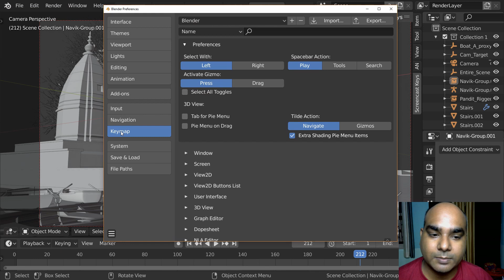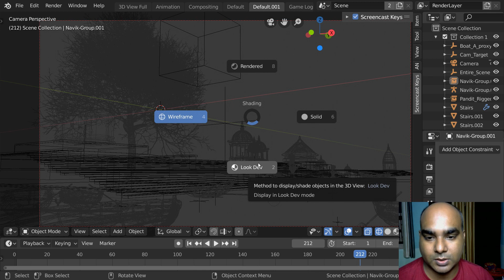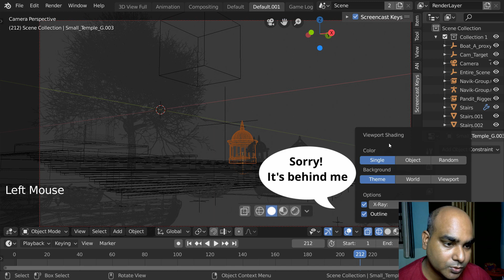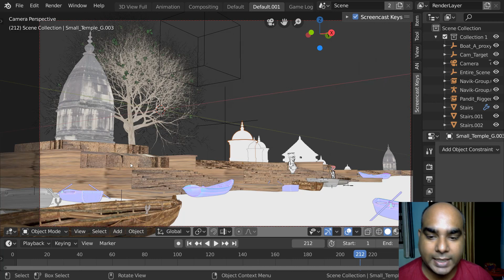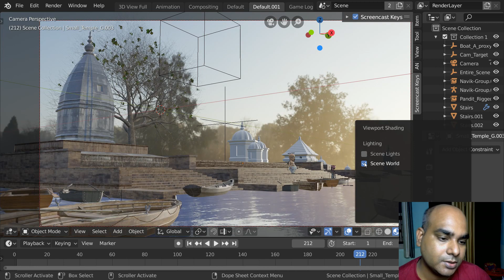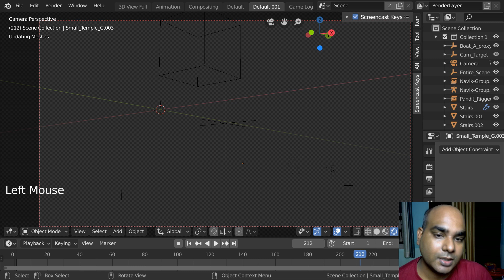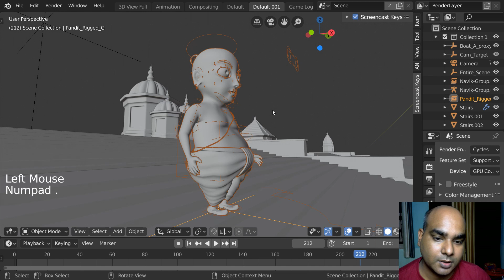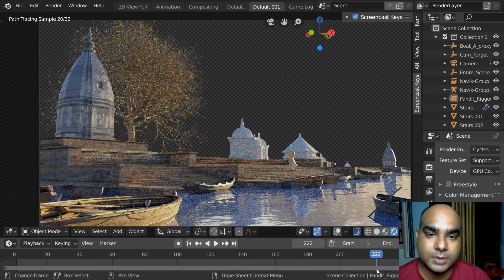Blender 2.8 | Viewport Shading Modes in Hindi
Get familiar with shading modes in Blender. We'll discuss:

- Wireframe Mode
- Solid Mode
- Lookdev Mode
- Rendered Mode
- Toggle Overlays
- Toggle X-ray